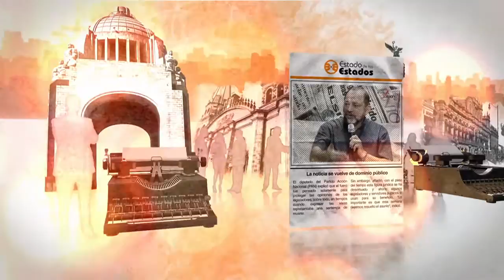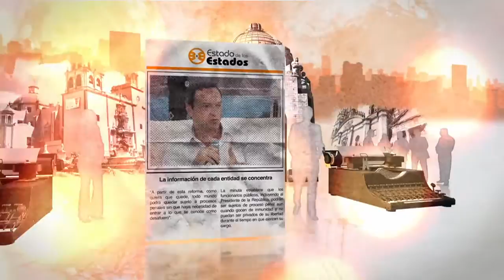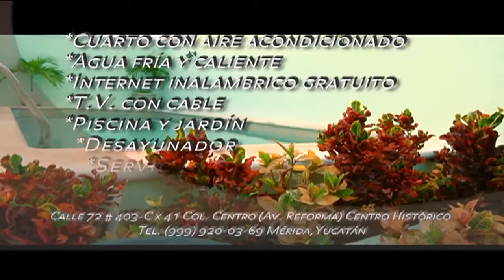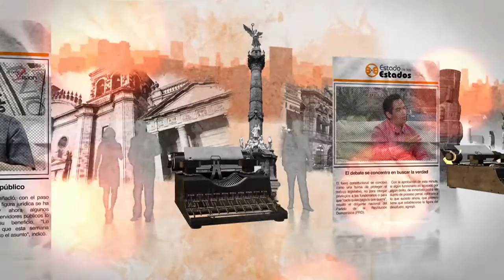EE Legislatura sin contrapeso 13 junio 2015